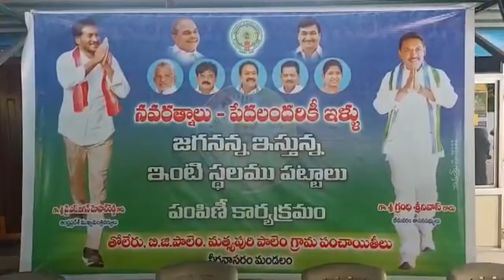TCN NEWS 28-06-2021 02